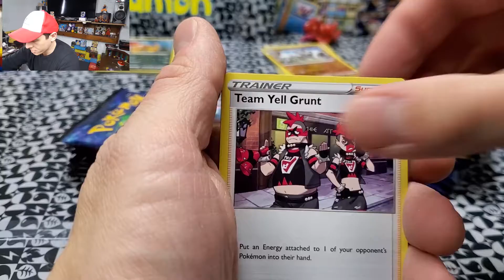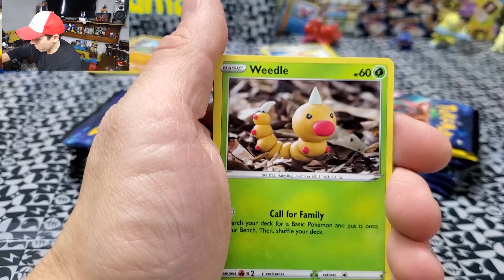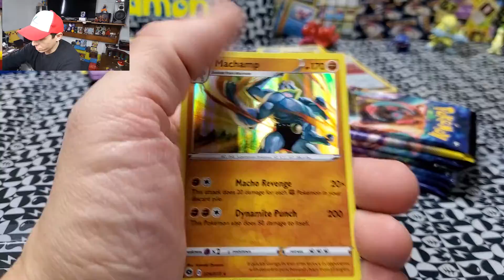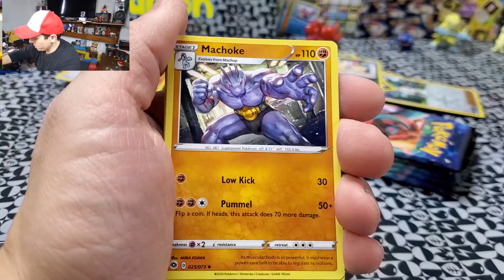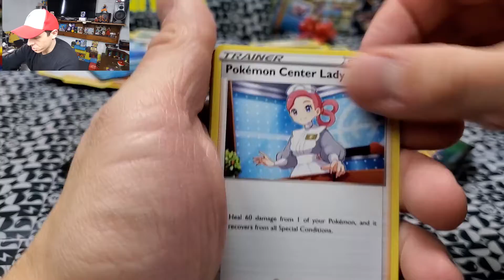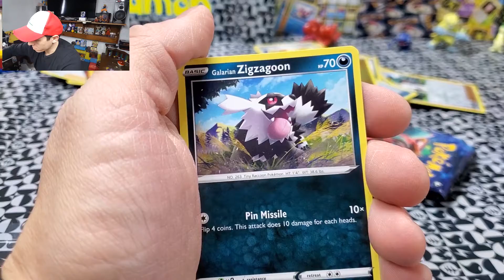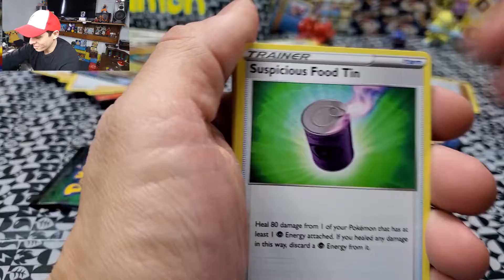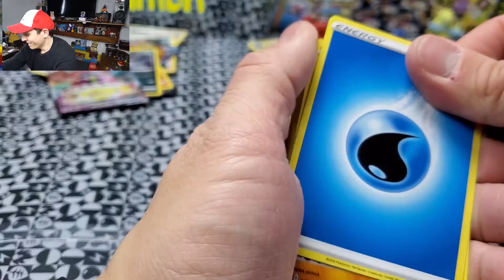Path of Champion's part 2!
Here we go again with the path of champion's part 1 was a good start, so here we are with part 2 of our 3 part series! Hope you enjoy!

Fill me in with anything I might have missed, always up for pro tips and suggestions in the comments peeps!